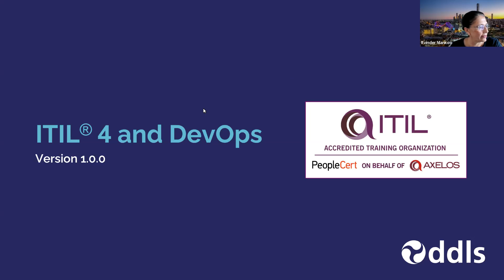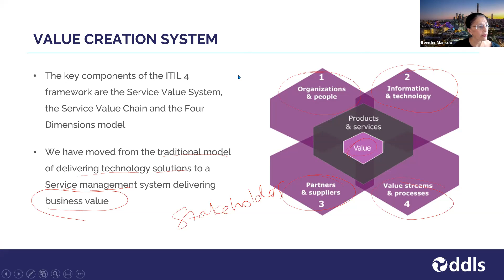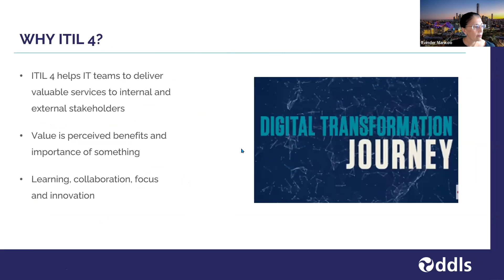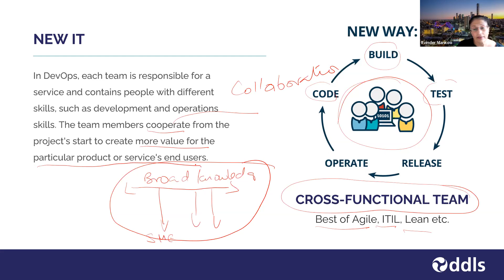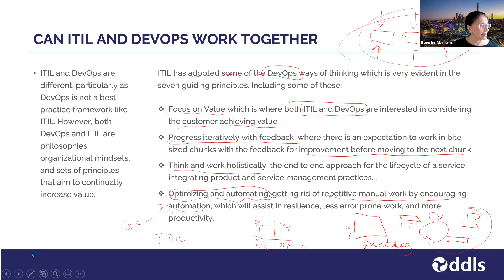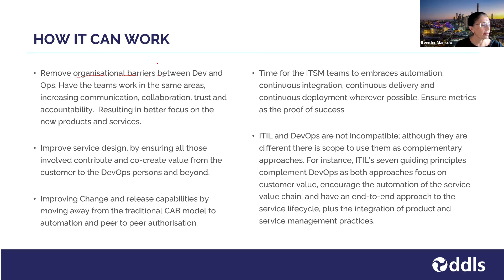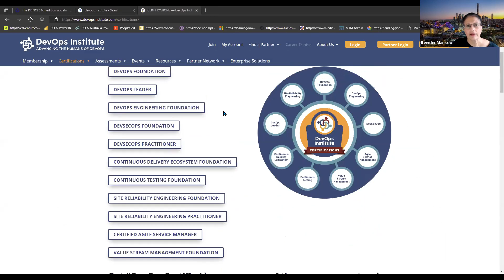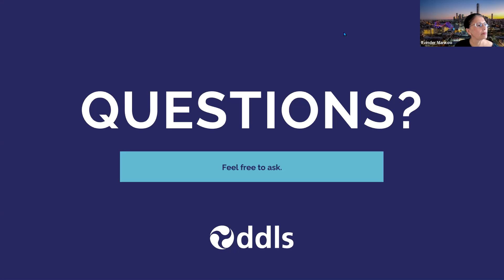ITIL and DevOps Webinar 30 June 2022 - DDLS ICT Training & Certification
Have you heard about how ITIL and DevOps are complementary? And why should you get training and certification in these? Last 30 June 2022, our ITSM Technical Instructor Itvinder Mankoo presented an initial introduction on how to implement the tools to design, deliver, operate and support all the IT services your business provides to your internal and external customers.

Training with DDLS in ITSM and DevOps will provide you with the tools to design, deliver, operate and support all the IT services your business provides to your customer base.

Enquire about courses that support the upskilling and career development of Help Desk Managers, SDMs or other IT professionals: